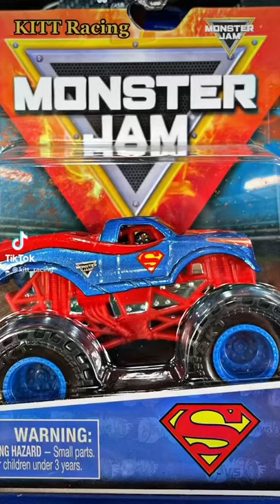Monster Trucks - Superman, Horsepower, Orlando 2020, Monster Mutt Poodle & Higher Education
Monster Trucks - Superman, Horsepower, Orlando 2020, monster mutt poodle & Higher Education. Hot wheels/Mattel monster trucks and monster jam/spin master monster trucks.

Batman Monster Truck 1.64 @
Batman Monster Truck 1:24 @
Keep playing with your toys!
**Adult die-cast racing**
Thanks again!